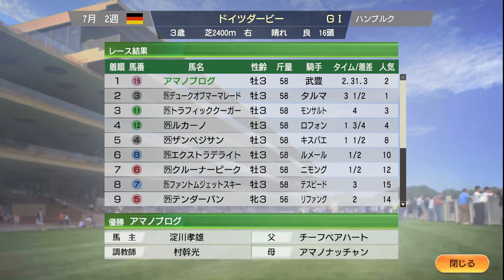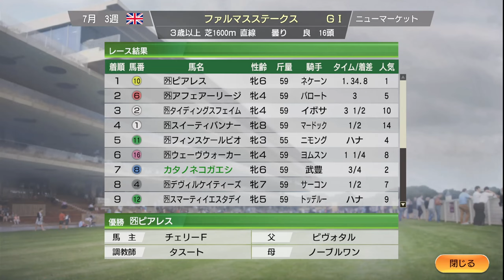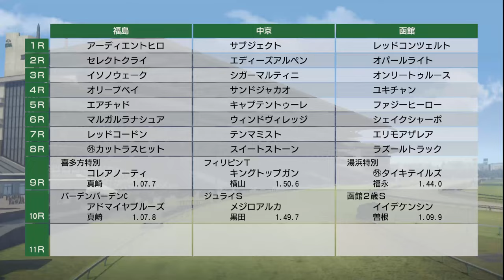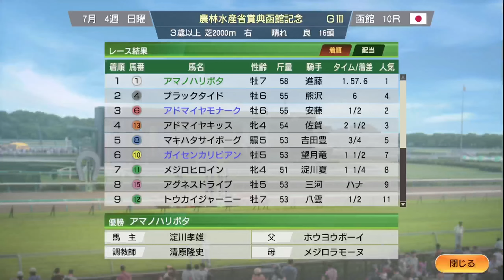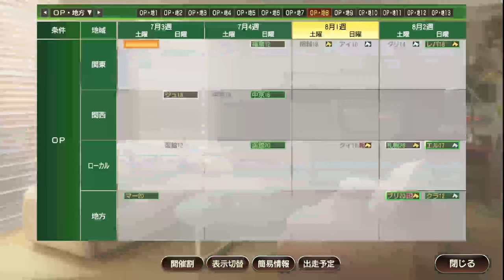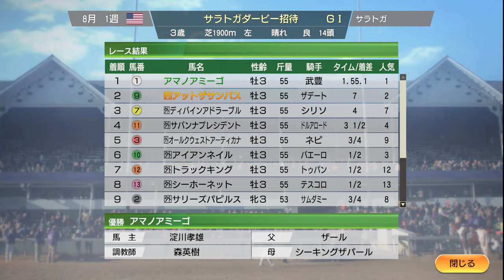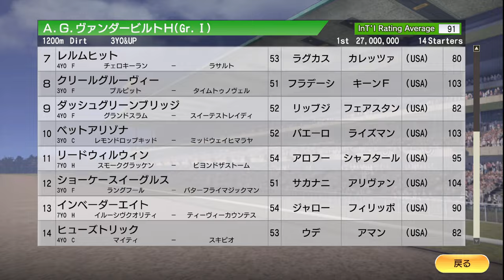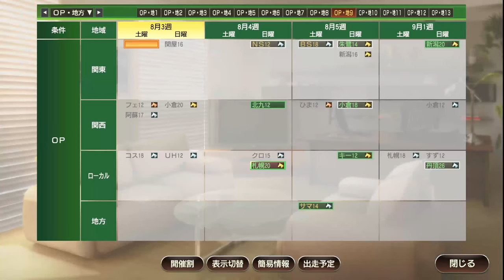【ウイニングポスト9 2021】2007年7月2週～8月2週 夏競馬、幼駒セール Live 【163：競馬ゲーム 】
幼駒セールでカレンチャンが高騰！
出産時、吉野ファームから母親を買うべきだった

【162】2007年6月1週～7月1週 海外遠征復調気配！安田記念＆宝塚記念も：
【164】2007年8月3週～9月2週 夏競馬後半 アドマイヤムーン＆キンシャサノキセキ 金札を賭ける！

‹ルール›
1. 史実馬＋スーパーホースの合計の所有は年2頭のみ（ただし最初の2年は年3頭までOK）
2. クラブ所有後はクラブに年3頭まで史実馬＋スーパーホース所有OK
3. 吉野ファームグループを破って生産賞をゲット！（達成済）
4. レースで1番人気時は戦法を変えることができない

0:00 スタート
26:00 斤量62kgも何のその。キンシャサノキセキ G1 7勝目で金札リーチ！
59:00 ゼニヤッタ、アメリカで海外初G1制覇！
1:30:00 国内0歳セール。カレンチャンが3800万から8億に跳ね上がる！
1:56:30 淀川夏帆、2歳馬アマノイナバウアーを気に入る